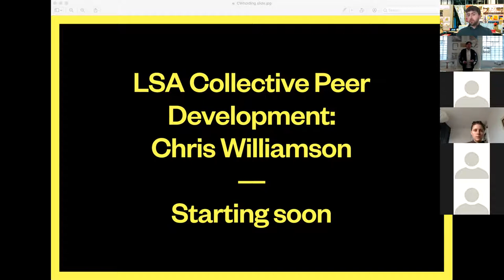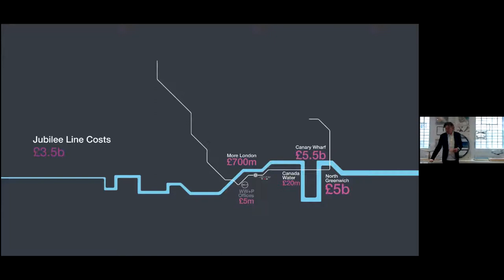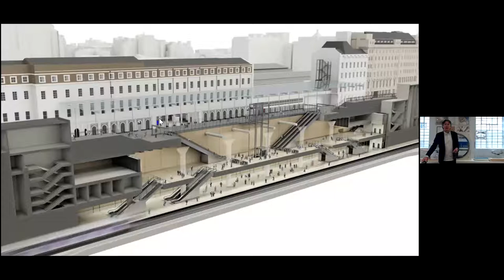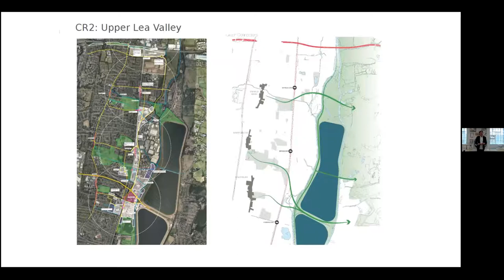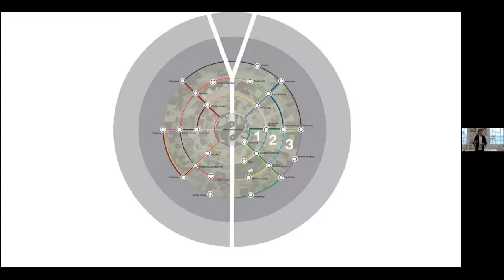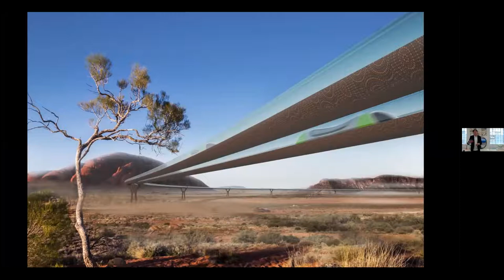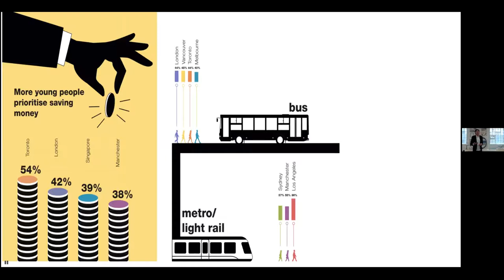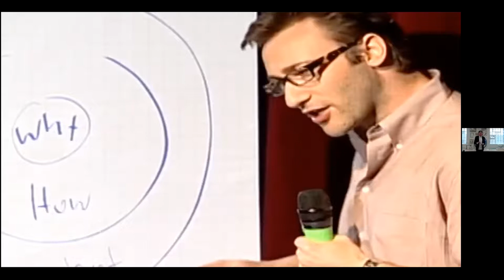LSA CPD: Chris Williamson — The Future of Transport & Civilised Cities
What will mobility look like moving forward and what does this mean for our cities and how can architects make the most of this? This CPD be about the work of Weston Williamson past and present and explaining the practice’s role in creating civilised cities. It will include WW+P’s work on the Jubilee Line and Crossrail and how this work has led to establishing studios in Sydney, Melbourne and Toronto. Chris will also describe the studio culture and the 20-year vision of WW+P.